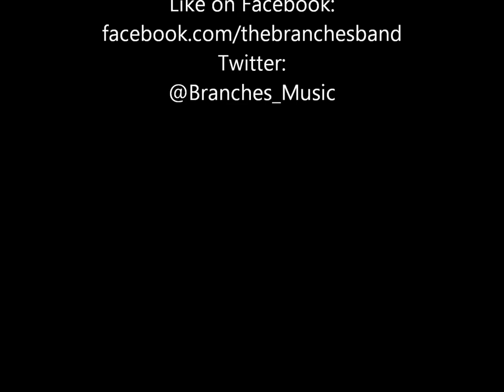The Branches The Masters Side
The Masters Side
by The Branches
From their EP: Letters to Thomas
Like them on Facebook: